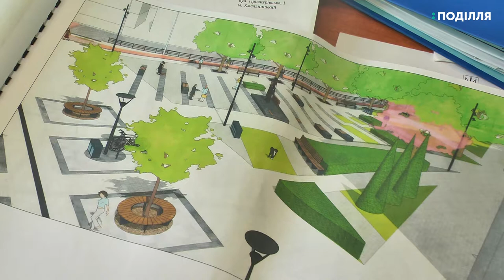Цього тижня розпочнуться роботи з облаштування скверу в обласному центрі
Цього тижня розпочнуться роботи з облаштування скверу на перехресті вулиць Степана Бандери та Зарічанської в обласному центрі. Про це каже начальник міського управління житлово-комунального господарства Василь Новачок. За його словами, підготовчі роботи розпочались минулого року.